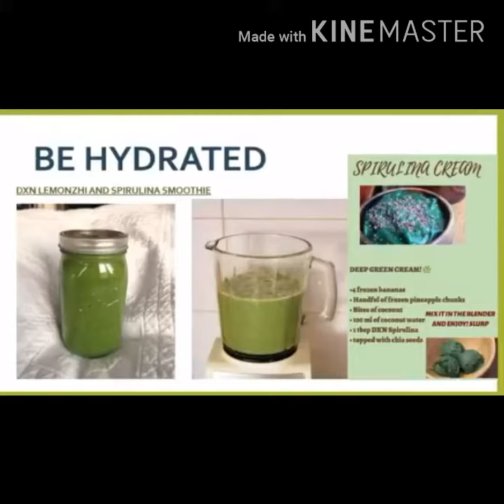जिन्दगीमा सफलता बन्नुको लागि राम्रो साथी बदल्नुस